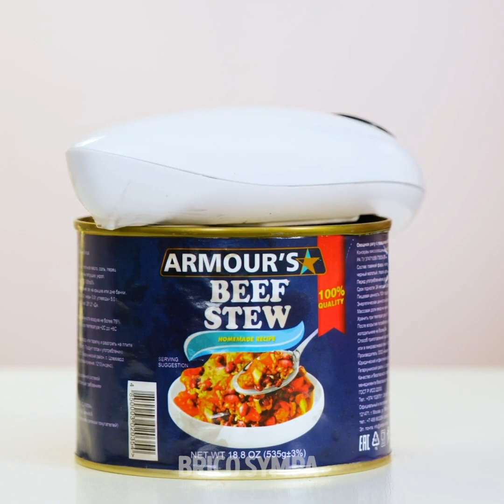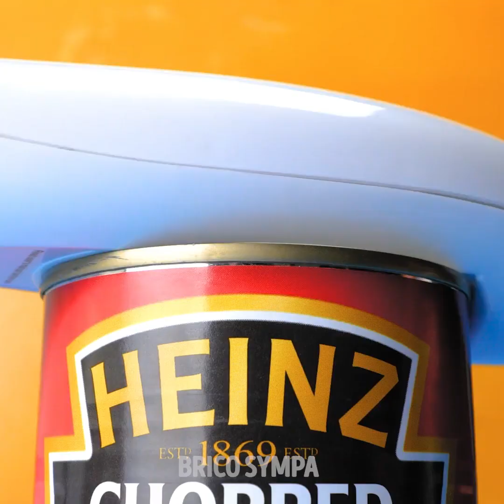GADGETS ET ACCESSOIRES UTILES POUR LA MAISON || ASTUCES BRILLANTES POUR N'IMPORTE QUELLE OCCASION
Horodatage :
00:04 Gadgets brillants pour ta maison
02:44 Gadgets utiles pour la cuisine
05:52 Couteau pour le beurre
07:20 Ouvre-boîte
09:47 Accessoires brillants que tous les hommes devraient avoir